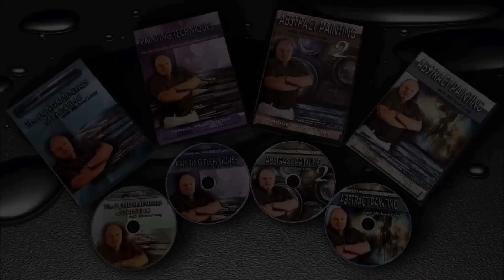Simple Basic Painting Design, Fun Washes, Glazing, Blending, Enjoy